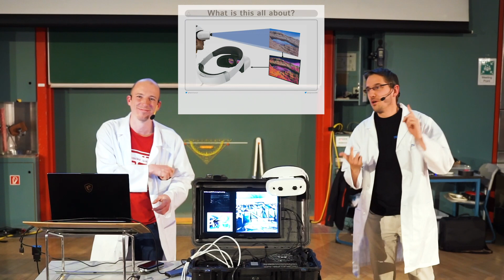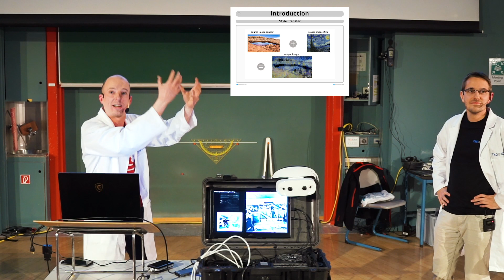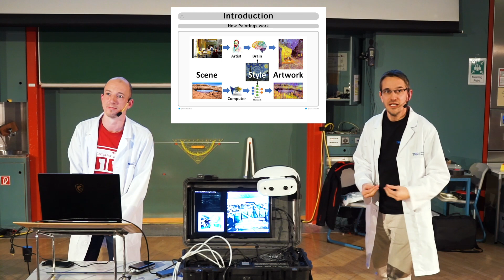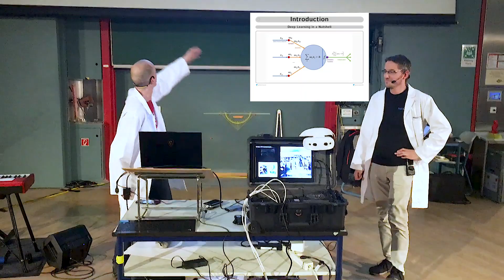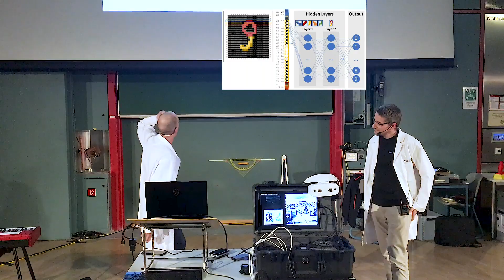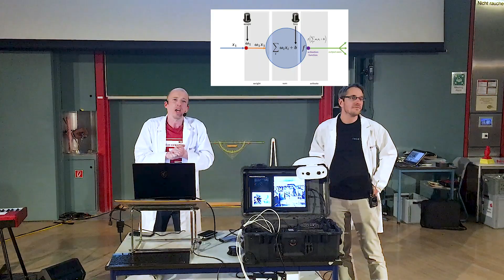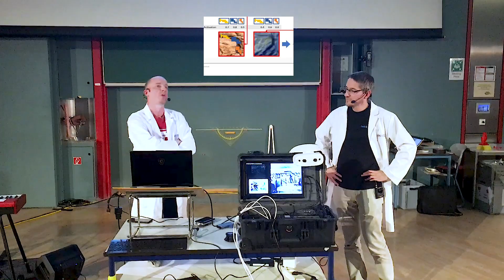3. Applied Science Slam: Die Welt wie ein Kunstwerk sehen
Martin Förtsch und Thomas Endres verwandeln ihre Umwelt mit Hilfe einer Virtual-Reality-Brille in ein riesiges räumliches Gemälde, z.B. im Stile von Picasso.